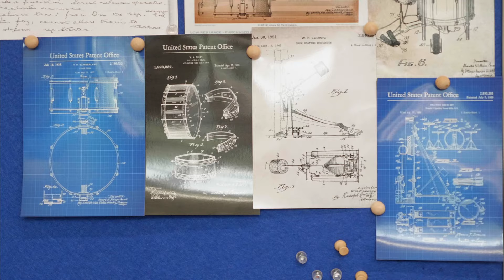Drum Lessons in Leicester with Dye House Drum Works - now with amazing new studio spaces!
Dye House Drum Works provide drum lessons in Leicester for all ages and levels of ability - from beginners to advanced players.

Dye House Drum Works is Leicester’s finest drum school. Housed in purpose built premises at Quad Studios, our newly refurbished studios are some of the best equipped in the country. Furthermore, our location in Leicester city centre is second-to-none, within 15 minutes of Leicester train station, 5 minutes for the bus, and we also enjoy ample free car parking. The Dye House Drum Works school is brainchild of long established local teacher and player, Lee Allatson, who teaches hourly private lessons through the week. Drum lessons in Leicester are available now at Dye House Drum Works, for all levels of ability and experience.

Video by James Douglas Films
Soundtrack taken from 'Samba Arabique' by Lee Allatson and Ka Safar.